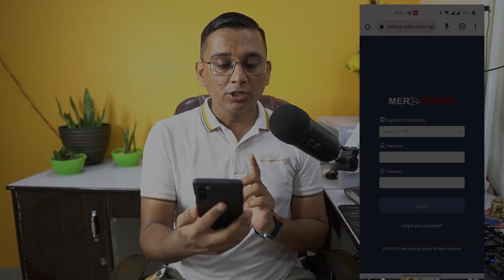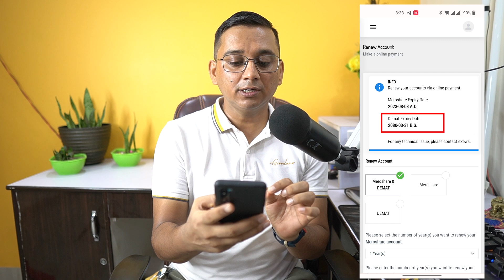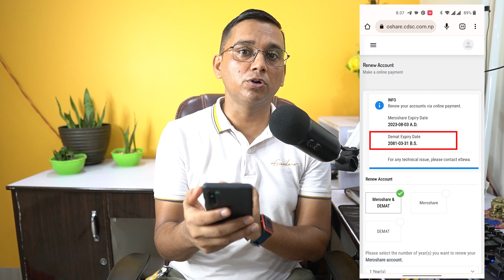Dherai ko IPO Reject Hune Sambhawana | How to Renew MeroShare & DMAT Account from eSewa?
How to Renew MeroShare & DMAT Account from eSewa?